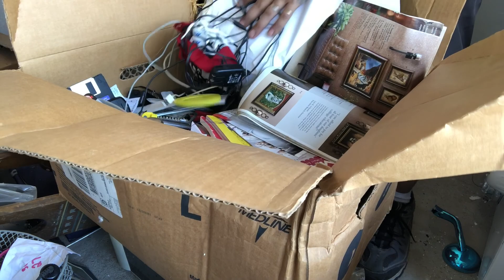I won an abandoned Storage unit - Lets make some MONEY!!!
Still working on a brighter future, more money can make it easier. I got the inventory, just need to put more muscle behind this hustle. Lets see what we find today.